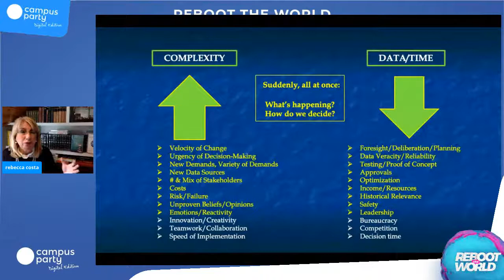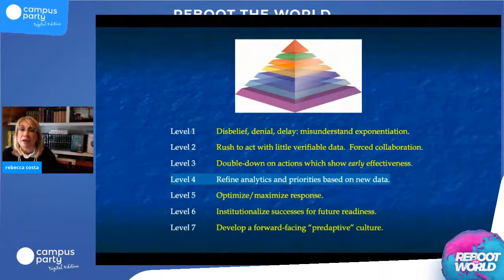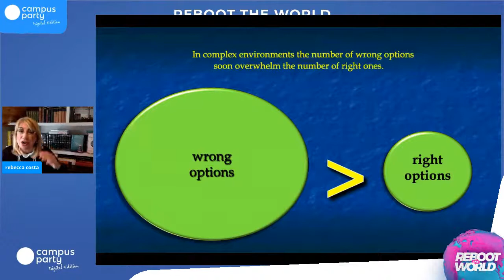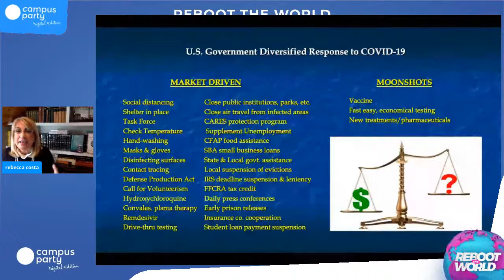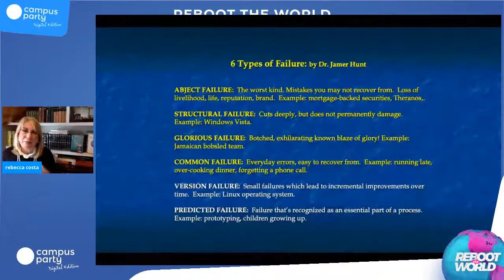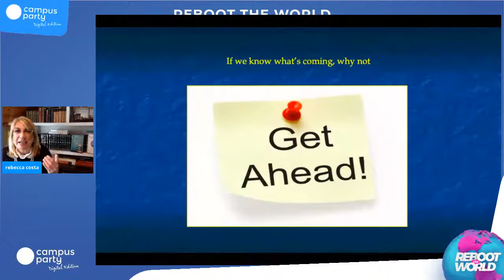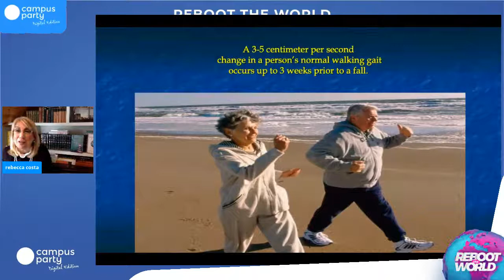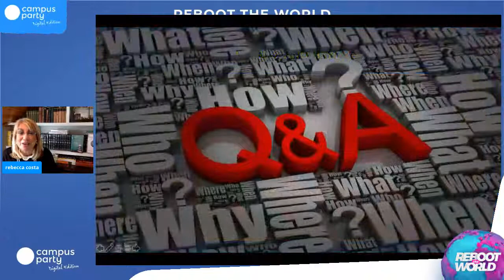Ready for Anything: Fast-Adaptation in the Time of COVID-19 with Rebecca Costa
No one expected a fast-spreading virus to become the next big disrupter. We anticipated AI, 5G, robotics, the need for new data security and energy sources and, and, and. . . but a pandemic? Social distancing? Shelter-in-place? For many, historical data and experience suddenly became far less important than the urgent need for real time data. But as is often the case under crises, real time data is unavailable, unverifiable or unactionable.

So, how do we decide? How do we move forward - how do we lead - when the Earth beneath our feet begins to shift?

According to acclaimed sociobiologist and futurist, Rebecca D. Costa, the COVID-19 pandemic shares many similarities with the dotcom and subprime mortgage financial crises, dangerous climate events, the overnight collapse of nation’s currency and an unanticipated terrorist attack. These disruptions lend themselves to 12 principles of rapid and successful adaptation. In her brief presentation, Costa will focus on 1 of the 12: the role diversification plays in successfully navigating complex environments.